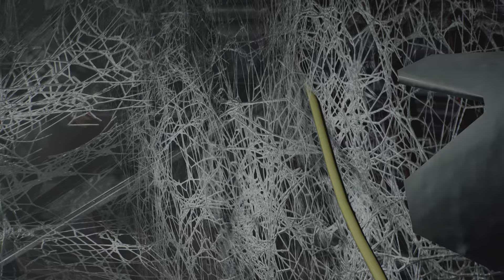Marvel's Spider-Man 2 part 3